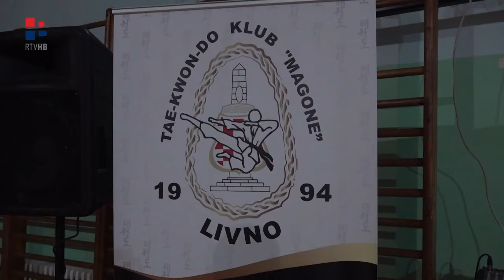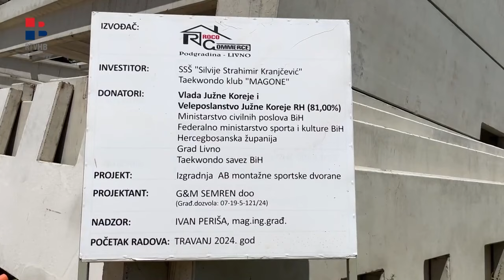Livanjski MAGONE uspješan na europskom klupskom prvenstvu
Na nedavno održanom Europskom klupskom taekwondo prvenstvu za juniore, BH klubovi su osvojili dvije medalje a jedna od njih je otišla u Livno u taekwondo klub Magone.